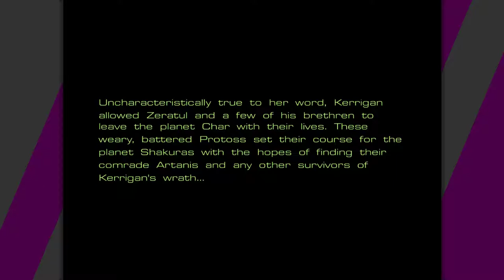StarCraft: Mass Recall [61] Queen of Blades: Dark Origin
And what would this playthrough be without at least one more mission that crashes SC2?

I remember finding this mission incredibly cool when I was a kid, and was hoping that they'd introduce the hybrids as a playable race in SC2.